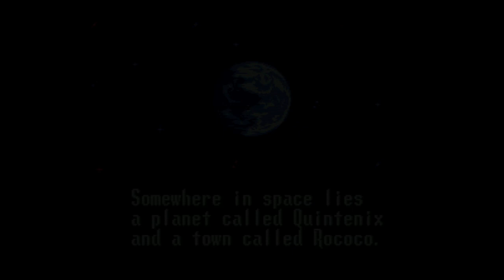Robotrek - Super Nintendo Entertainment System - Intro & Title Screen